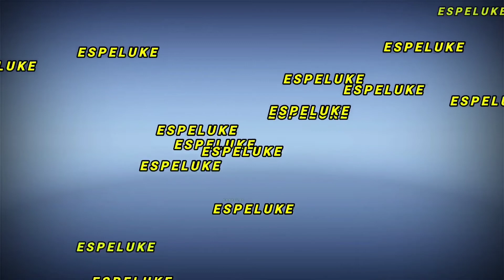Dj Jose - Pickup: Luiggy de BolivarUn Joven Con Gran Carisma y Vasile